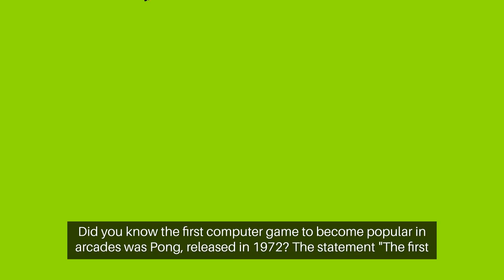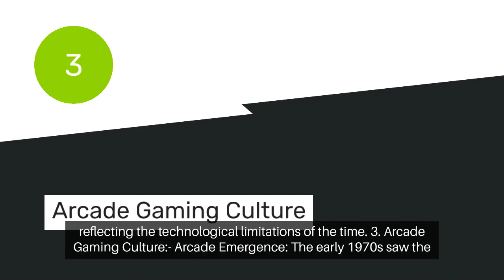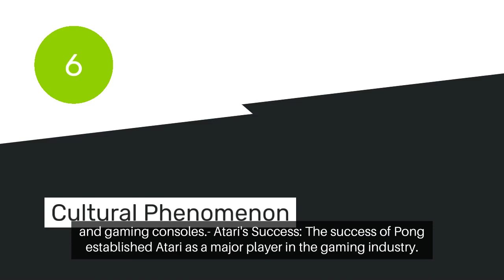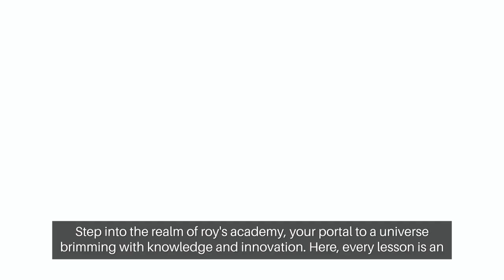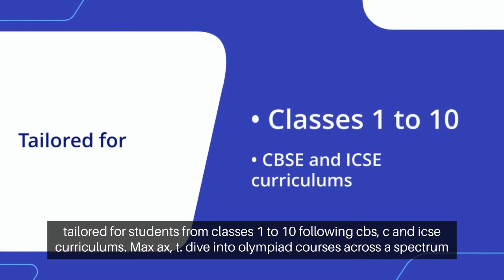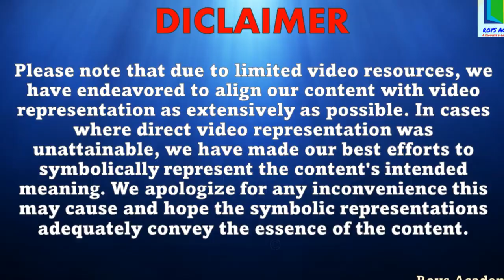Did you know the first computer game to become popular in arcades was Pong, released in 1972 ?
"For more educational Videos, please follow our other Youtube channels:
ROYS ACADEMY -

Amazing Facts -

Spoken English -

🌐 Discover Dynamic Learning Opportunities:
🔍 School Courses:

🗣️ Spoken English:
Classes 1-10

📲 Download Our Interactive App:
👉 Android App

👾 Join us on a nostalgic journey back to 1972 when gaming history was made with the release of Pong! 🎮✨ Explore the origins of arcade gaming, the brainchild of Atari founders Nolan Bushnell and Ted Dabney. 🚀 Dive into the simplicity and brilliance of Pong's gameplay that captivated players worldwide, turning arcades into social hubs. 🕹️🌐 Discover the cultural impact that Pong had on the birth of the video game industry and the beginning of an entertainment revolution! 🌟